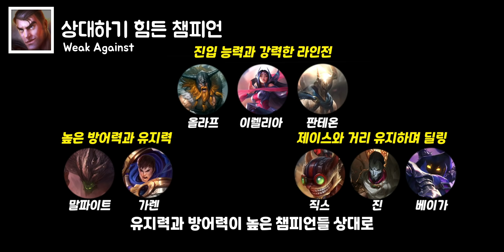와일드리프트 제이스 가이드【챔피언 분석 및 정리】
📌다음 가이드 영상은 케이틀린입니다!!~(￣▽￣)~

👉베인, 티모, 루시안 같은 챔피언들은 감전 룬을 들어서 한방 딜링을 강화해주면 주도권을 잡기에 좋습니다!!(근데 루시안은 상대하기 엄청 힘든 것 같아요..!!ㅠㅠ)

👉올라프, 나서스 같은 챔피언들 상대로는 난입을 선택해주면 거리 유지를 하면서 안정적인 운영이 가능해요!!

👉적이 궁극기를 배운 이후부터는 제이스가 주도권을 뺏길 가능성이 높기 때문에 그 이전에 압박을 해 놓거나 제이스의 체력을 관리 해 놓는 걸 추천합니다!

인트로 0:00
제이스 R스킬(궁극기) '변환: 머큐리 캐논 / 변환: 머큐리 해머(Transform: Mercury Cannon / Transform: Mercury Hammer)' 00:02
제이스 패시브 '마법공학 축전기(Hextech Capacitor)' 00:33
제이스 Q스킬(1스킬) '하늘로! / 전격 폭발(To the Skies! / Shock Blast)' 00:47
제이스 W스킬(2스킬) '전류 역장 / 초전하(Lightning Field / Hyper Charge)' 01:19
제이스 E스킬(3스킬) '천둥 강타 / 가속 관문(Thundering Blow / Acceleration Gate)' 01:51
제이스 스킬 빌드 02:29
제이스 스킬 콤보 02:39
제이스 약점 03:12
제이스 아이템 빌드 03:23
제이스 룬 빌드 03:32
제이스 스펠 03:48
상대하기 좋은 챔피언 03:53
상대하기 힘든 챔피언 04:00
제이스 공격로 플레이 04:08
1레벨 운영 04:09
들어오는 야스오 04:28
E스킬로 거리 유지 04:33
보호막 사용 04:41
제이스의 쿨타임 04:44
공격로 운영법 04:55
스킬 연계 04:59
거리 유지 05:08
압박을 받는 중 05:34
안정적인 운영 05:35
제이스의 딜링 05:38
적이 들어올 때 05:51
Q스킬로 진입 05:56
미니언과 Q스킬 06:04
다리우스 상대 06:14
캐논으로 2레벨 06:15
진입 후 난입 활용 06:31
치고 빠지며 운영 06:37
지원을 오는 아군 06:56
W스킬 캐논 07:11
공격 속도 버프와 해머 07:20
점멸이 빠진 이후 07:36
E스킬 해머 07:43
다른 팀원들도 힘든 상황 07:55
다리우스 위치 확인 08:03
죽은 적 팀 08:12
E스킬 캐논 08:19
내려오는 적 팀 08:41
적과 거리 유지 08:55
안 쪽으로 파고 들어가기 08:59
뒤로 거리 유지 09:20
시야 없는 곳 활용 09:48
지원을 온 다리우스 10:12
뒤 늦게 진입 10:15
캐논 이후에 해머 10:20
피오라의 응수 10:26
제드의 궁극기 10:37
바루스의 궁극기 10:49
게임 운영 11:04
'E-Q'로 마무리 11:32
바론을 먹는 적 팀 11:40
마스터이의 버스 11:57
사용된 빌드 설명 12:02